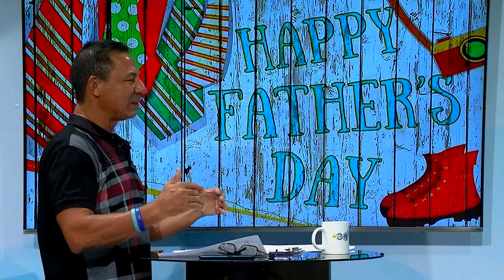DE WAARDE VAN HET VADERSCHAP